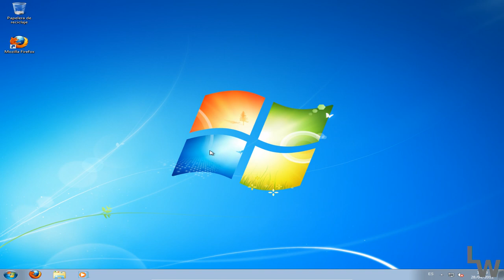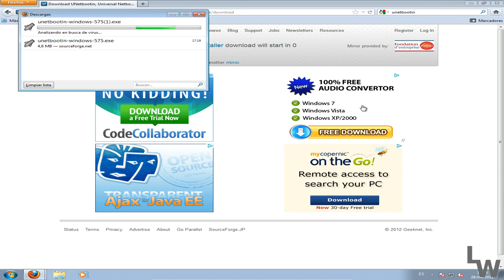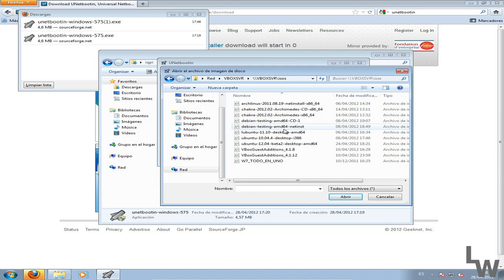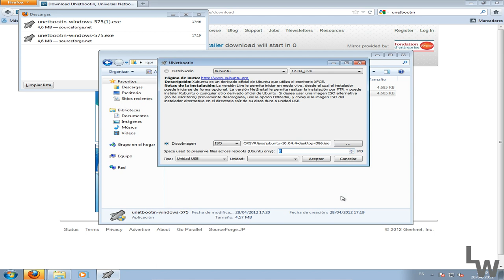Crear pendrives de linux booteables en windows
En este vídeomanual os explico cómo hacer pendrives de linux booteables desde windows 7.